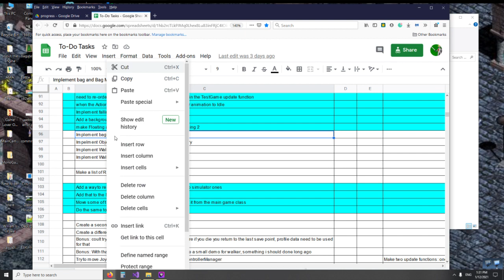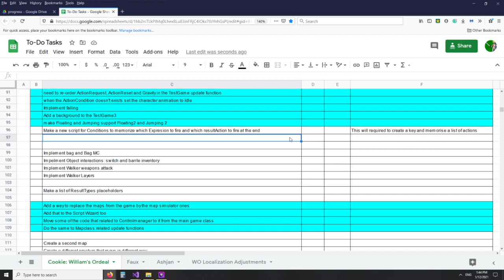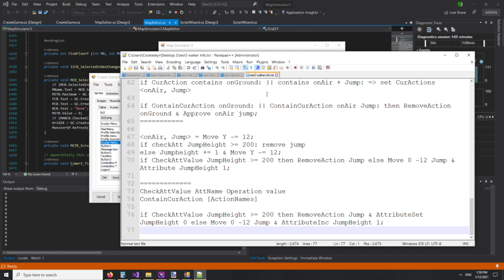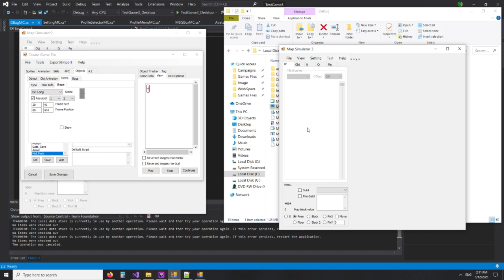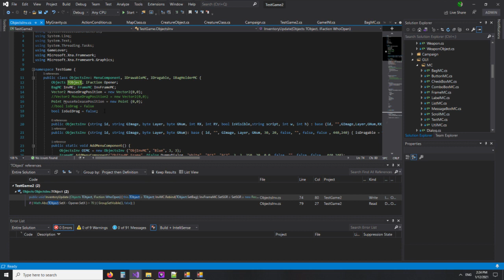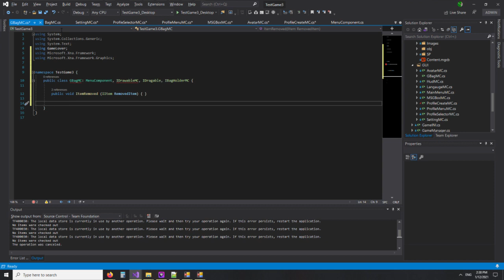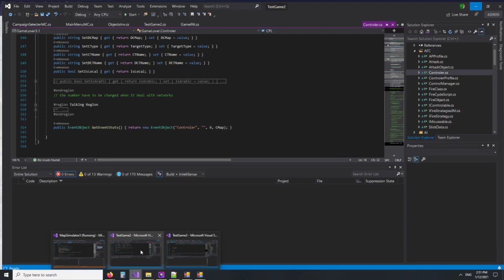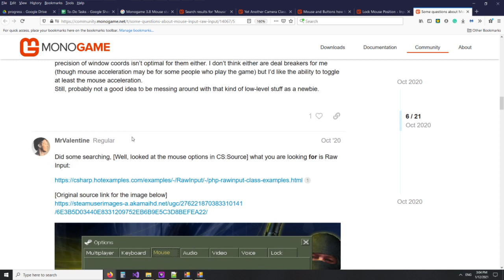GameLover 4 Part 7